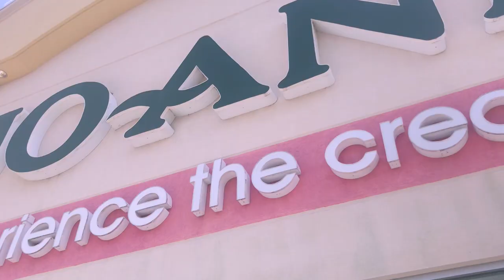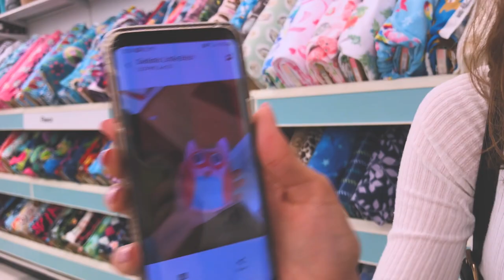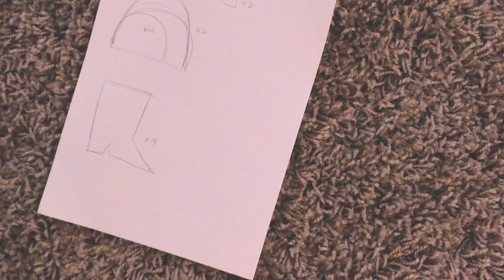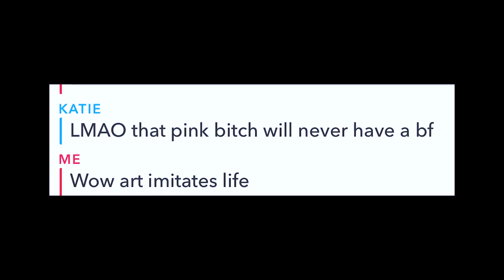Sewing a Cowboy Plushie!!! ///FayeMaybe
This video was a literal marathon to finish!!! Glad it's finally up- originally had a Dolly Parton song at the end, but Youtube did NOT like that.  Thanks as usual for all the support!!